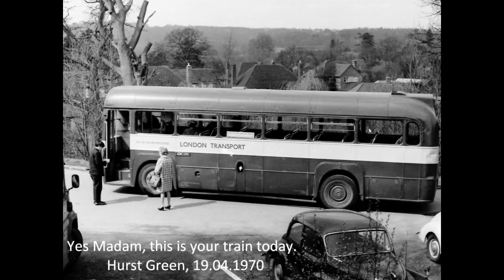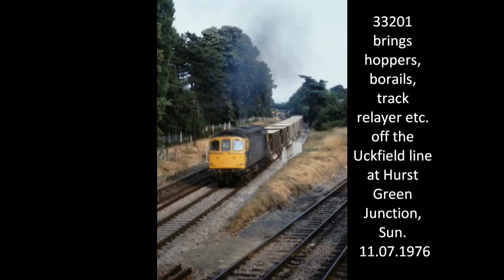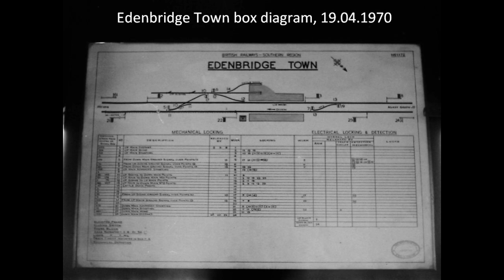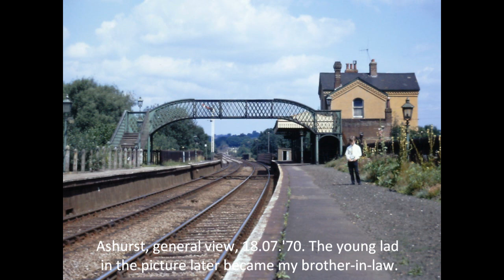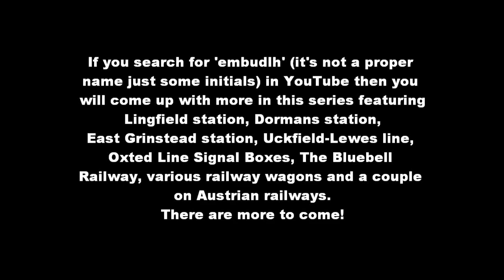Hurst Green to Ashurst on the Oxted Line, 1969 - 1990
Hurst Green Junction, Edenbridge Town, Hever, Cowden and Ashurst stations photographed from 1969 to 1990, when this part of the line to Uckfield was still double tracked throughout. CORRECTIONS: The pic. of 1306 at Hurst Green (4/10/1969) is on the 10.54 ex Oxted (not ex Uckfield - the caption got transposed!) and that where it reads gas lamps at Ashurst it should be oil lamps.
Class 33/1s to Weymouth, 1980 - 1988, the B.R. Southern Region push-pull fitted Birmingham R.C.& W. type 3 locomotives
'Hastings' Diesel Electric Multiple Units, mainly in the 1970s. Part 1: The 6S units and the 3R unit conversions
'Hastings' 6L & 6B Diesel Electric Multiple Units, mainly 1970s but late '60s on Lingfield race days
Engineering Works (track relaying) at Etchingham Station (East Sussex), mid 1970s, including some of the wagons used